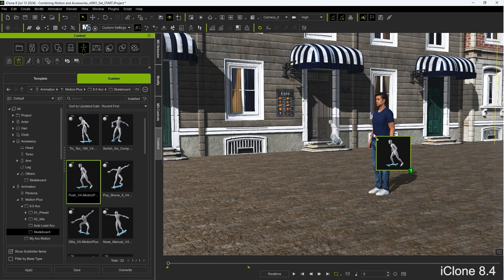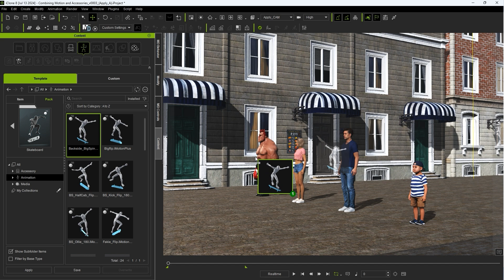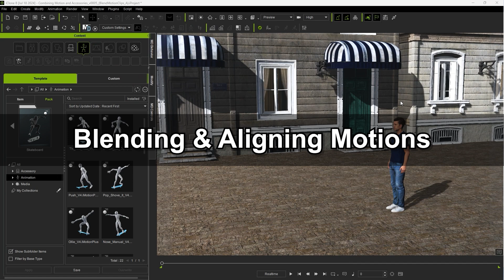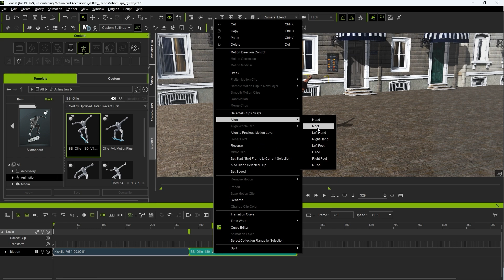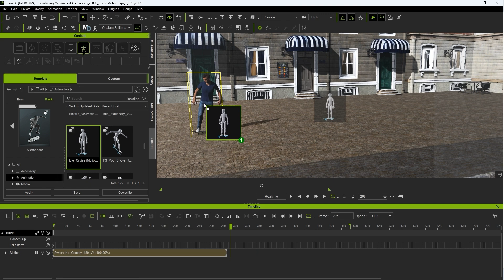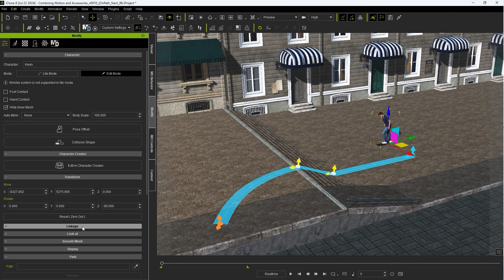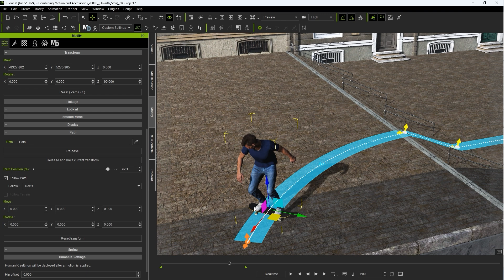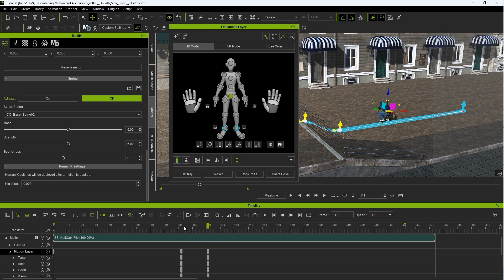Introduction to Animated Accessory | iClone 8 Tutorial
With iClone 8.5, you now have the ability to utilize specialized Motion Plus motions for quick and easy accessory-linked performances for your Reallusion characters.  In this comprehensive tutorial, you’ll not only learn how to apply and edit these animations, but also learn a few motion editing tips and tricks along the way, including directional change, blending, and keyframe editing for both your accessory and characters.

00:41 Motion Application & Accessory Customization
02:38 Blending & Aligning Motions
04:01 Trajectory Change & Accessory Position Adjustment
06:11 Path Tool Utilization